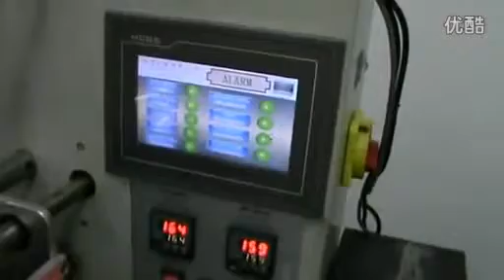Cake Packaging Machine